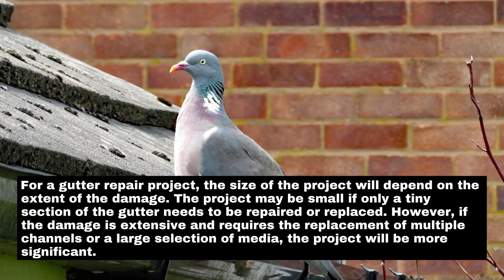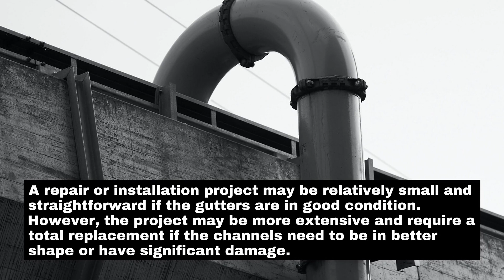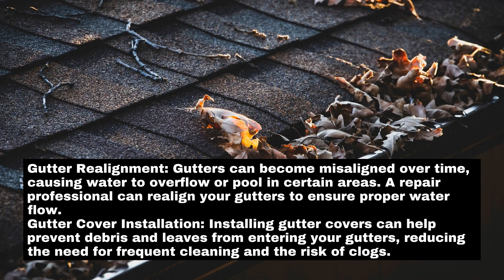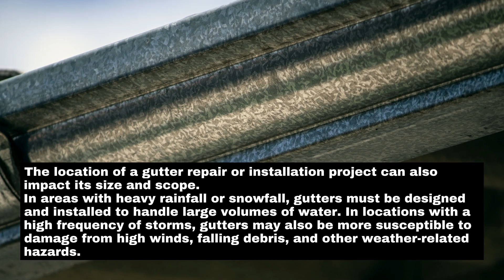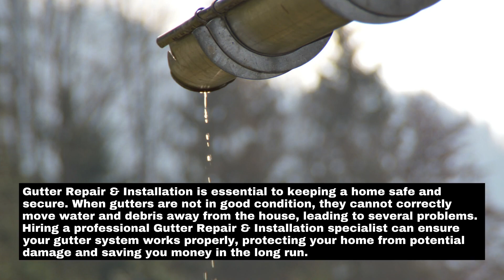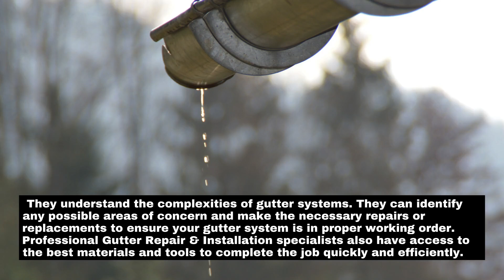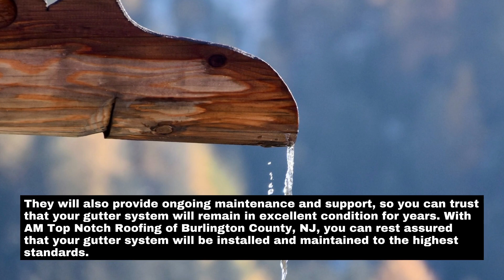Factors to Consider Before Investing in Professional Gutter Repair & Installation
Roof Repair Company Burlington County NJ - Factors to Consider Before Investing in Professional Gutter Repair & Installation

00:00 - Factors to Consider Before Investing in Professional Gutter Repair & Installation
00:24 - Size of the project
01:00 - Condition of the gutters
01:23 - Some common signs that gutters are in poor condition include:
01:50 - Types of gutter repair
02:26 - Gutter installation
03:03 - Location of the project
03:35 - Insurance coverage
04:06 - Timing of the project
04:43 - Why hire a professional?
05:24 - Why choose our company?
06:02 - Conclusion

If you're a homeowner in Burlington County, NJ, you know the importance of having a functioning gutter system. Your gutters are designed to protect your home's foundation by redirecting rainwater away from your property. However, gutters can become clogged with debris over time, damaged by severe weather, or wear out.

Size of the project
The size of a gutter repair or installation project can vary depending on several factors, such as the size of the home, the number of gutters, and the extent of the damage or repair needed.
For a gutter installation project, the size of the home and the number of gutters will play a significant role in determining the size of the project.

Condition of the gutters
The condition of the gutters is an essential factor that can impact the scope and size of a gutter repair or installation project.
A repair or installation project may be relatively small and straightforward if the gutters are in good condition.

Some common signs that gutters are in poor condition include:
Visible cracks or holes in the trenches.
Rust or corrosion on the channels.
Sagging or pulling away from the roofline.
Water pooling around the foundation of the home.
Peeling or chipping paint on the channels.

Types of gutter repair
There are several types of gutter repair services available in Burlington County, NJ, including:
Gutter Cleaning: This service removes debris, leaves, and other blockages from your gutters to ensure proper water flow.

Gutter installation
Gutter installation is an essential service for Burlington County, NJ homeowners, as it helps protect their homes from water damage. There are several types of gutter installations available, including:
Seamless Gutters: These are made from a single piece of material and are less prone to leaks and clogs than traditional gutters.

Location of the project
The location of a gutter repair or installation project can also impact its size and scope.
In areas with heavy rainfall or snowfall, gutters must be designed and installed to handle large volumes of water. In locations with a high frequency of storms, gutters may also be more susceptible to damage from high winds, falling debris, and other weather-related hazards.

Insurance coverage
Insurance coverage is essential when undertaking a gutter repair or installation project.
Most reputable gutter repair and installation companies carry liability insurance and worker's compensation insurance to protect their workers and customers in case of accidents or damage during the project.

Timing of the project
The timing of a gutter repair or installation project can impact its size and scope, as well as it's cost and effectiveness.
For a repair project, addressing any issues with the gutters as soon as possible is essential to prevent further damage to your home. Delaying repairs can lead to water damage to your roof, walls, and foundation, which can be costly.

Why hire a professional?
Gutter Repair & Installation is essential to keeping a home safe and secure. When gutters are not in good condition, they cannot correctly move water and debris away from the house, leading to several problems.

Why choose our company?
If you're looking for professional gutter repair and installation in Burlington County, NJ, you've come to the right place. Professional gutter repair and installation services in Burlington County, NJ, offer various benefits that make them an excellent choice for any home or business.

Conclusion
AM Top Notch Roofing of Burlington County, NJ, is the perfect choice for your gutter repair and installation needs. With their team of highly trained professionals and their commitment to providing top-notch service, they will ensure that your gutter system is installed with precision and care.